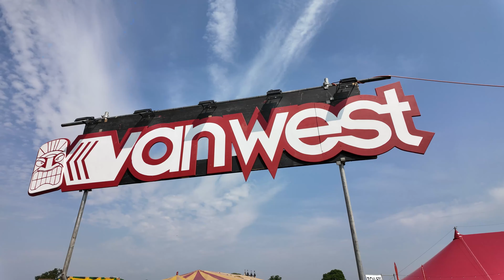Vanwest 2024 Part 3 Sunday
Join us for the final day of VanWest 2024!
My Gear:
Canon R6
Canon 24-70mm
Canon 35mm
Canon 70-200mm